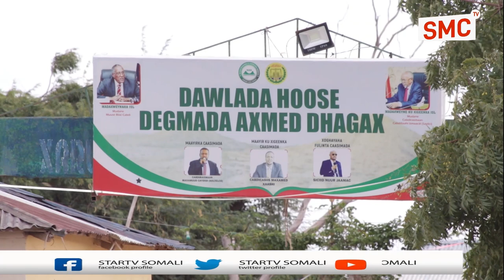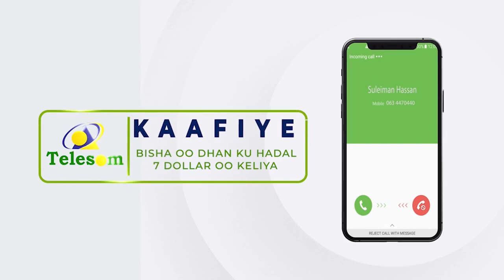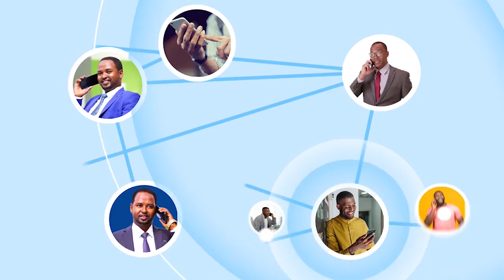Iskaashatada gaadiidka gobolka Marodijex ayaa ka qayb qaatay ololaha nadaafada degmooyinka Harg...